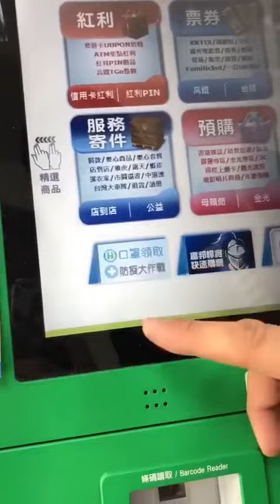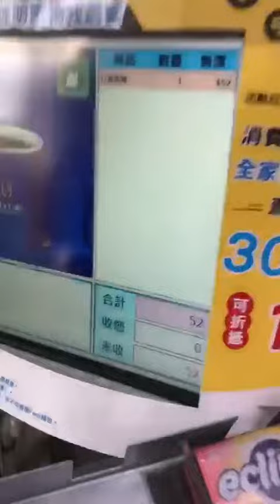Cara pembelian masker di taiwan lewat family mart...gak usah ngantri di apotik berjam..jam..save😇